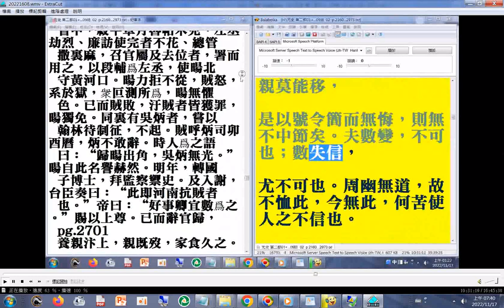元史 第二部 許衡 p.2319 政治心理學 政治哲學 教育心理學、教育哲學